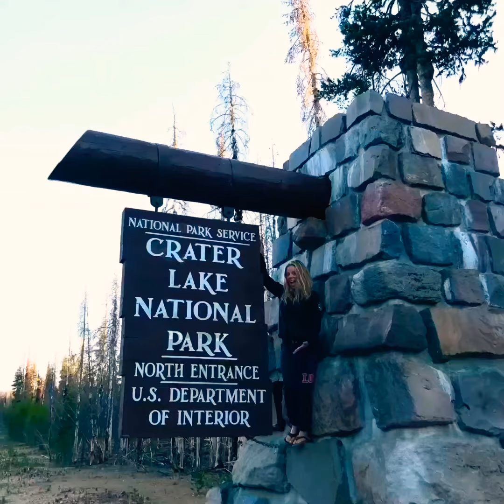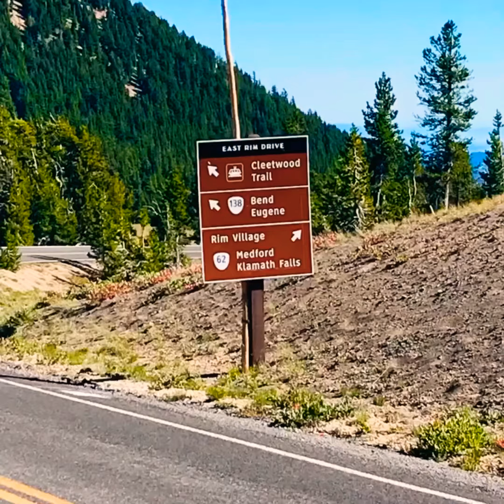Part 1: Oregon, Crater Lake/ VanLife, Aj’s Outdoor Adventure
Living the dream with my boyfriend...I’ve always wanted to go to Crater Lake. If you think the pictures are beautiful imagine what it’s gonna look like when you see it in person! This lake actually needs no enhancement or a filter to show its beauty through a photograph.